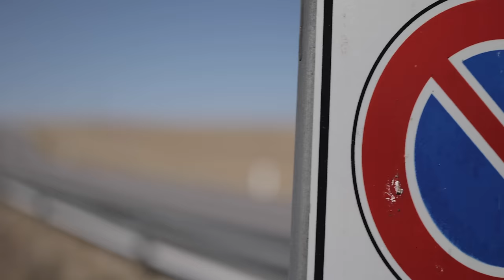"Bella Str@nza" MV AGUSTA F3 800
Ciao a tutti sono lieto di presentare le due ruote sul mio canale. Come promesso io e Antonio Gargiulo vi  faremo tremare con il nostro nuovo Format motociclistico. Emozioni forti per un progetto di Videomaking di qualità e di storie "vere" a bordo delle migliori moto in circolazione.
Il progetto si svilupperà in lungo e largo abbracciando diverse regioni e affascinanti città italiane.
In questa puntata scopriremo Castiglione Del Lago e la splendida Val D'orcia.

Hanno collaborato con me...

METTETE IL CASCO E BUONA VISIONE

Matt